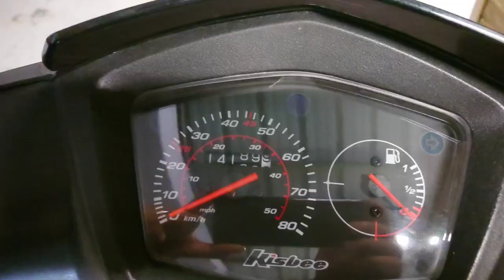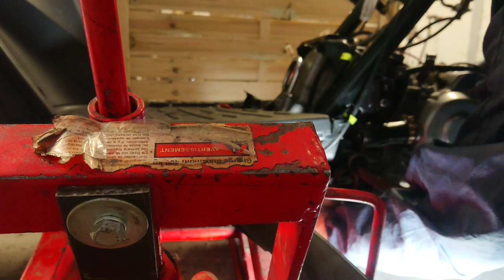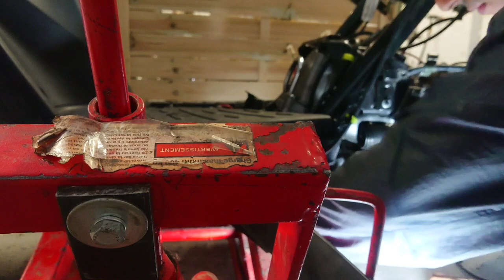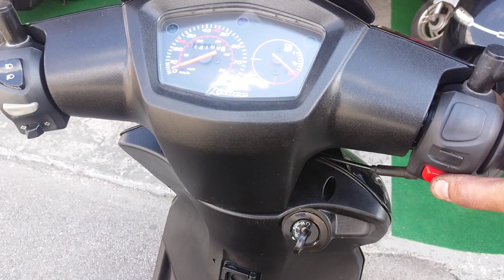Peugeot kisbee réparation d'une fuite d'huile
Vidéo du jour réparation d'une fuite d'huile sur un Peugeot kisbee 4temps
Pour tout renseignement n hésitez pas 😉
N oubliez pas de vous abonné et de mettre un petit pouce bleu 👍
Ma page facebook ms scoot 😉